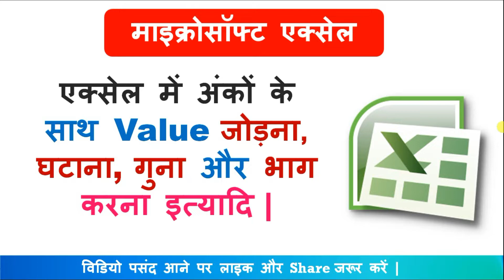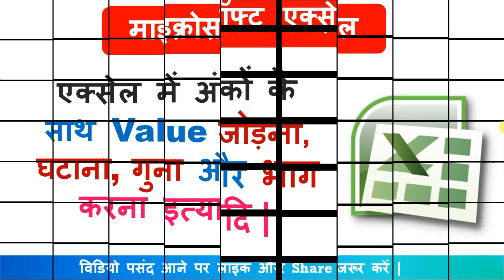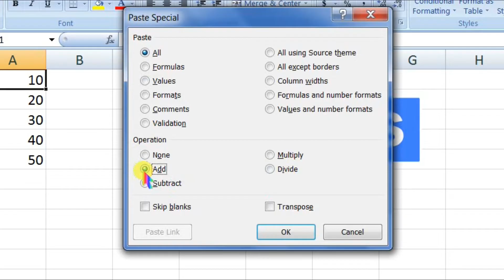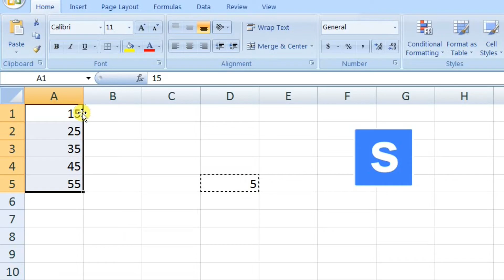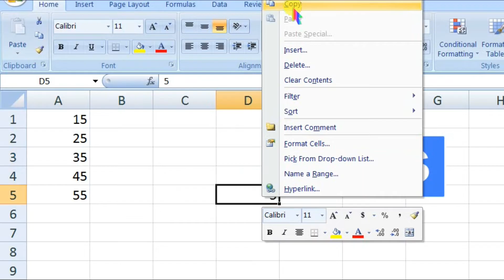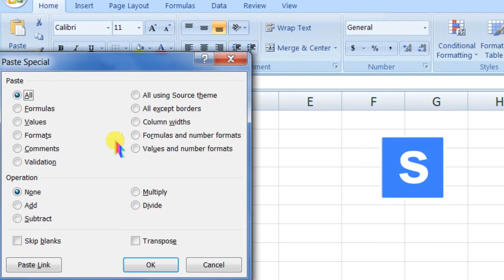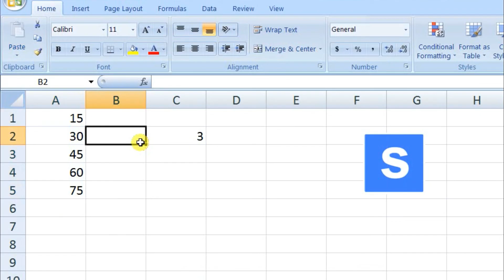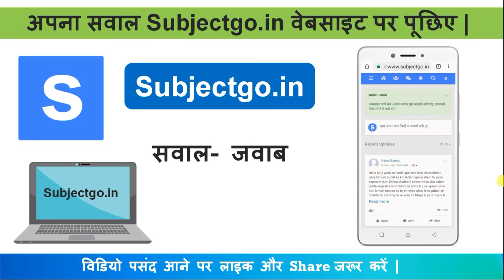एक्सेल में अंकों के साथ किसी दूसरे अंकों को जोड़ना, घटाना, गुना और भाग करना |Paste Special Operations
एक्सेल में अगर आपको किसी अंक के साथ कोई दूसरा अंक जोड़ना घटाना, गुना और भाग करना होता  इसके लिए फार्मूला का उपयोग करते हैं या कैलकुलेटर इस्तेमाल करते हैं | लेकिन यह बहुत कठिन काम होता है आप इसे पेस्ट स्पेशल से बहुत ही आसानी से कर सकते हैं | एक्सेल में अंकों के साथ किसी दूसरे अंकों को जोड़ना, घटाना, गुना और भाग करना | How to Add numbers using paste special in excel ?